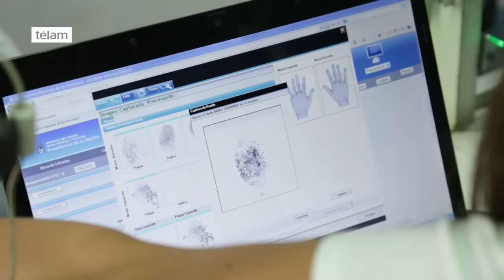Frigerio lanzó la campaña de documentación en los principales centros turísticos del país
TEXTO

El ministro del Interior, Obras Públicas y Vivienda, Rogelio Frigerio, encabezó este mediodía en Mar del Plata el lanzamiento del Operativo Verano 2017 de documentación del Registro Nacional de las Personas (Renaper) que se pondrá en marcha en distintos puntos de la Costa Atlántica, Córdoba y Entre Ríos desde el 3 de enero hasta el 15 de febrero.

La campaña del Registro Nacional de las Personas (RENAPER) se llevará a cabo en las ciudades de Mar del Plata, Pinamar, Cariló, en el Partido de la Costa, en Villa Gesell, Córdoba y Gualeguaychú, donde los turistas y vecinos del lugar podrán tramitar su DNI (60 pesos ) y Pasaporte (550 pesos).

En Pinamar el camión fábrica estará ubicado en la intersección de Avenida Bunge y De la Sirena y en Mar del Plata estará en la Plaza Colón, en Arenales y Tucumán.

En ambos casos, las dependencias atenderán de 9 a 13 hs y de 17 a 21 hs y sólo se podrá pagar en efectivo. Allí se darán 500 turnos por día y la entrega de la documentación será en el día.

En Mar del Plata también habrá un puesto fijo en la Terminal Ferroautomotora, en San Juan 1511, que atenderá de lunes a viernes de 8 a 20 hs. Se harán 200 trámites por día y se podrá pagar con tarjetas de débito y crédito.

En Cariló, se instalará un parador en Cerezo y la avenida Divisadero con atención al público de 14 a 22. Aquí se podrá pagar en efectivo y la entrega de la documentación será a domicilio.

Además, camionetas recorrerán Pinamar, el Partido de la Costa, Valeria del Mar, Ostende y Villa Gesell para realizar trámites a diario de 9 a 19 hs con un plazo de entrega de 15 días.

En tanto, 10 camionetas y dos camiones de RENAPER se sumarán al programa “El Estado en tu Barrio” que comenzará el 9 de enero con operativos en el Conurbano bonaerense y el interior del país.

La campaña busca que quienes no hayan renovado su DNI lo tramiten a la brevedad ya que a partir del 1 de abril de 2017 el DNI digital será el único documento válido. Además, a partir del 1 de noviembre de 2016 ya no se puede usar el DNI manuscrito para salir del país.